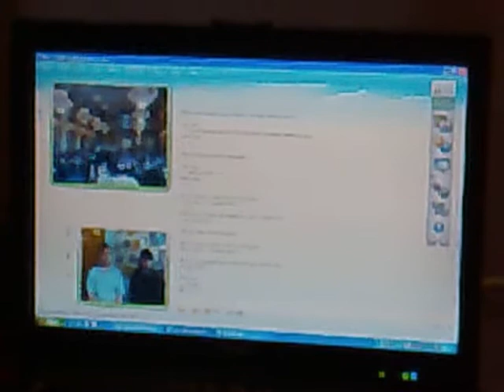Saltash.net webcam link to Vienna Innovative Teachers Forum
Webcam link from Saltash.net Community School to the Innovative Teachers Forum in Vienna where teacher Dan Roberts gave a talk to delegates about his Recharge The Battery Scheme of Work and the use of new techonologies.